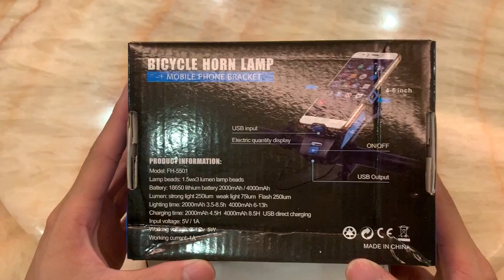131 Open Box